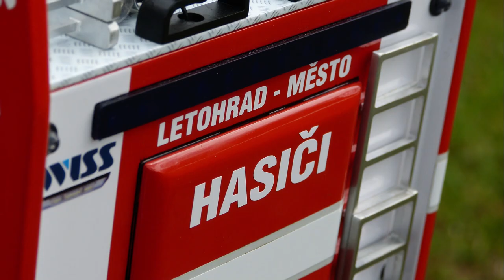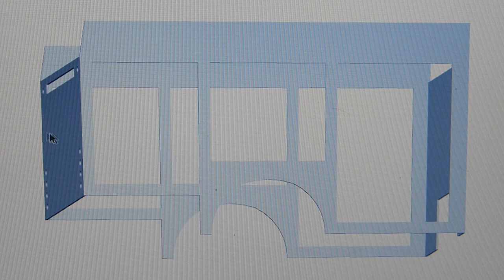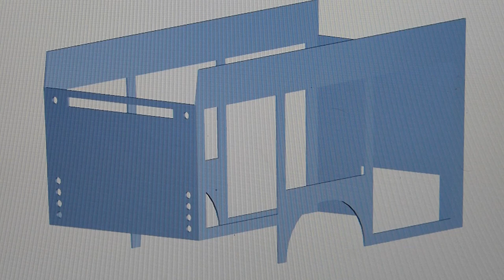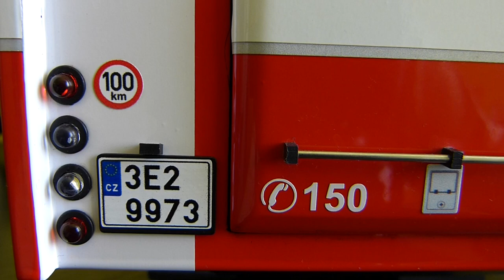RC Fire truck Scania